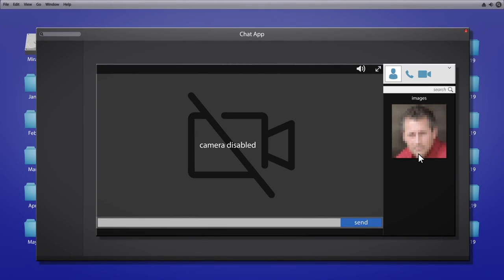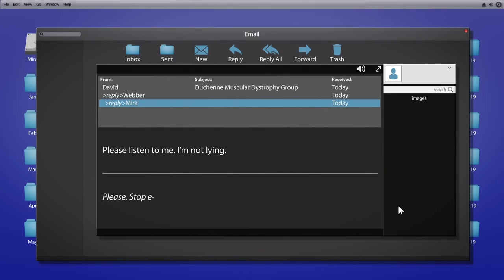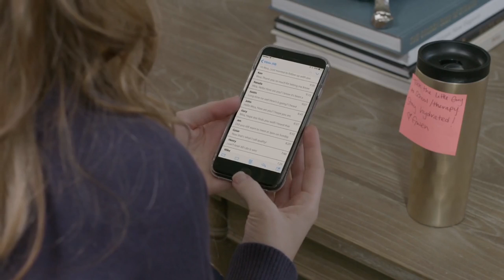Psycho nurse movie summary